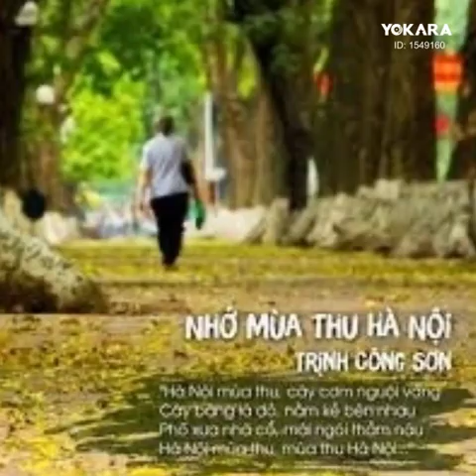NHỚ MÙA THU HÀ NỘI - Trịnh Công Sơn